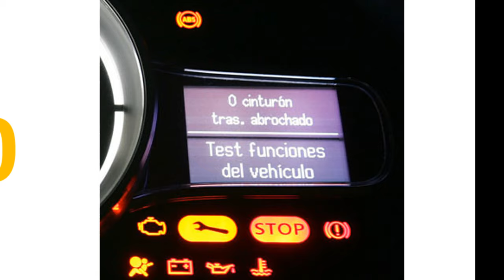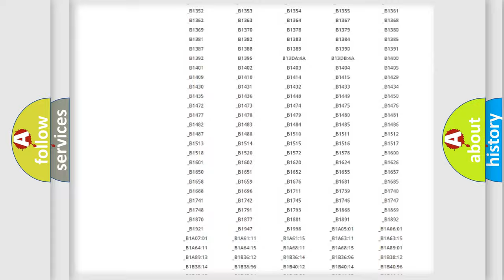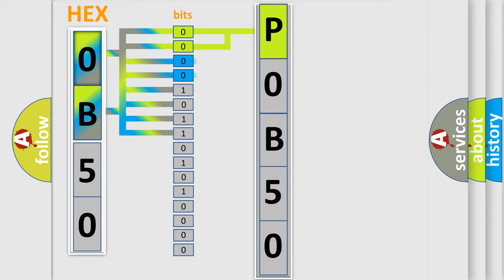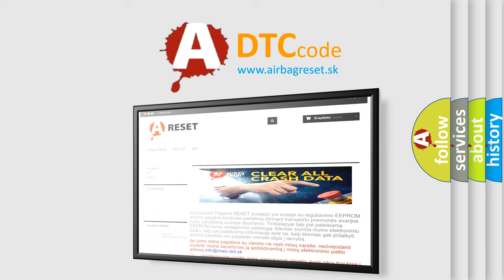DTC Saturn P0B50 Short Explanation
Contents:
0:21 Basic DTC analysis according to OBD2 protocol standard.
1:48 Insight into programming
2:58 A diagnostically understandable description of the Diagnostic Trouble Code
3:05 Basic error definition

Make:
Saturn
Code:
P0B50
Definition:
Rear Right Sensor - No Signal
Cause:
REAR RIGHT WHEEL TRANSMITTERRIGHT REAR WHEEL SENSOR